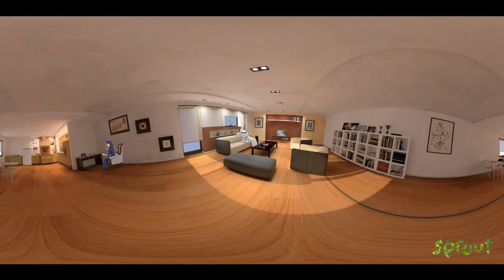ESMA - VR Project - 360 degree